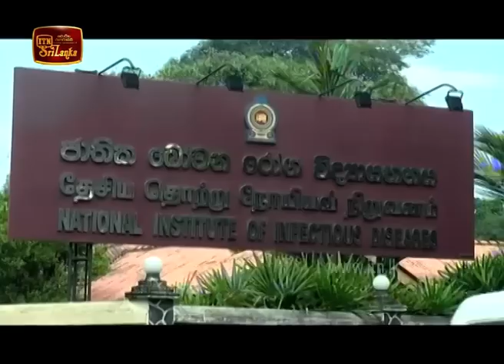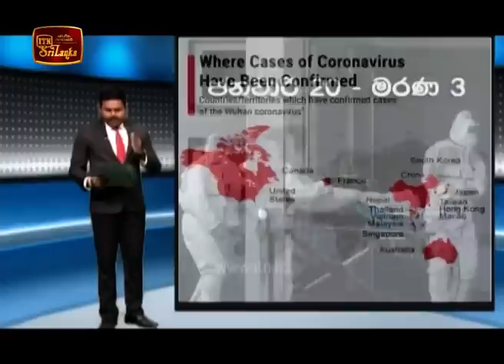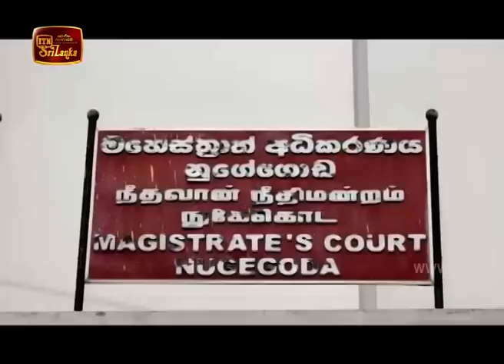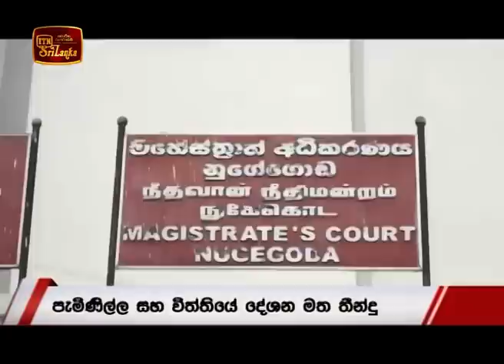ITN News 2020-02-12 | 06.30 PM